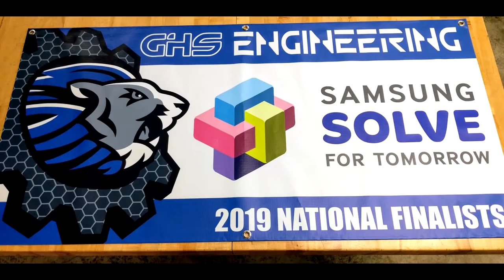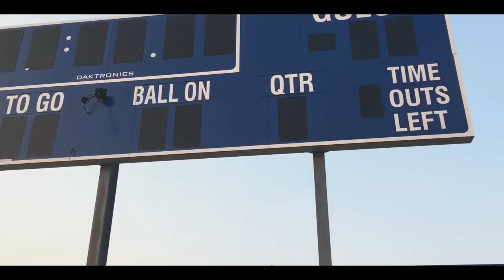Goddard High School